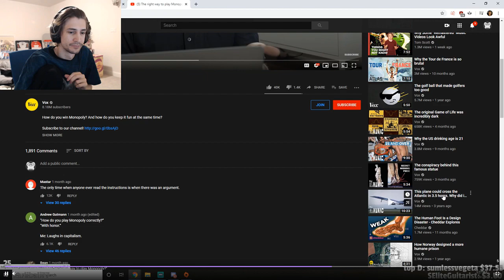xQc slams the fart under 1 second (WORLD RECORD)